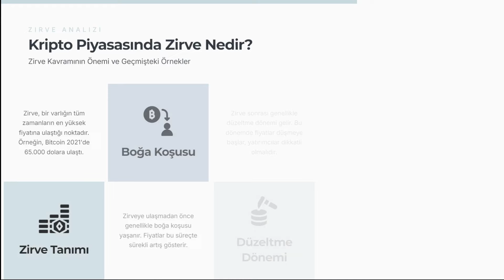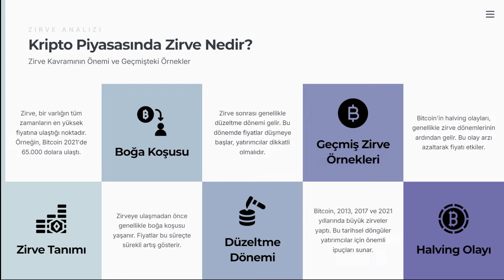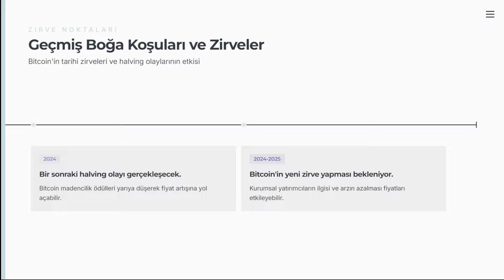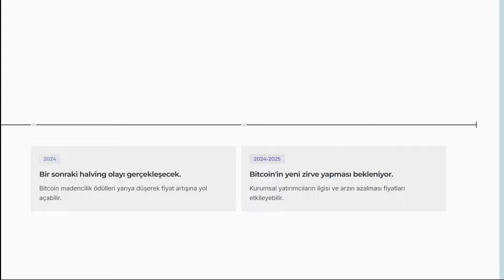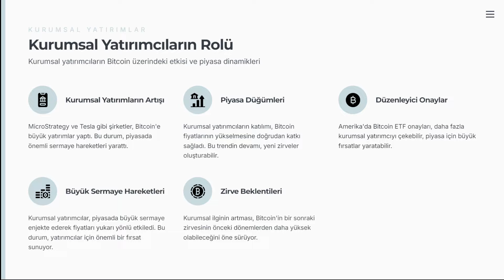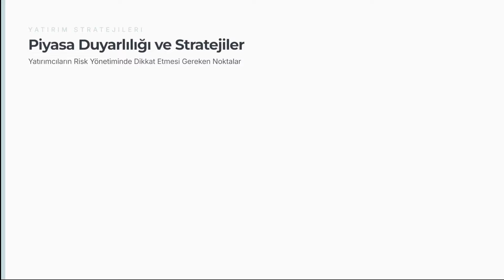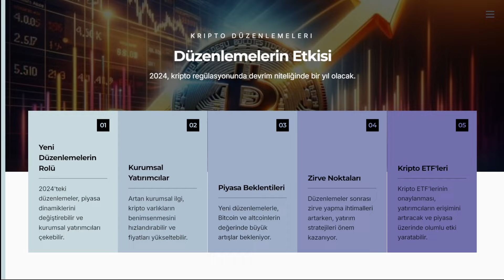Bitcoin ve Altcoinler Ne Zaman Zirve Yapacak? 2025 Boğa Sezonu Tahminleri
Merhaba Rocky Tech takipçileri! Bugünkü videomuzda, kripto dünyasında herkesin merak ettiği en büyük soruyu ele alıyoruz: Bitcoin ve altcoinler ne zaman zirve yapacak? Kripto paralar son birkaç yılda büyük inişler ve çıkışlar yaşadı, ancak bir sonraki büyük boğa koşusunun ne zaman başlayacağı büyük bir soru işareti. Videomuzda, Bitcoin’in geçmiş boğa sezonlarına, halving etkisine ve kurumsal yatırımcıların rolüne odaklanarak, gelecekte neler olabileceğini analiz ediyoruz.

2021’de Bitcoin’in tüm zamanların en yüksek seviyesi olan 65.000 dolara ulaşmasının ardından, yatırımcılar şimdi bir sonraki büyük sıçrayışın ne zaman gerçekleşeceğini merak ediyor. 2024 yılında beklenen Bitcoin halving olayı, yeni bir boğa sezonunun habercisi olabilir mi? Tarihsel veriler, her halving sonrası büyük bir yükselişin gerçekleştiğini gösteriyor. Ancak bu sefer işler daha farklı olabilir mi?

Gelecekte Bitcoin, küresel para birimi olarak hayatımızda nasıl yer alacak? Tüm detaylar için hemen izleyin!

ÇEKİLİŞE KATILMAYI UNUTMAYIN! KATILMAK İÇİN:
2- BENİ HERYERDEN TAKİP ET